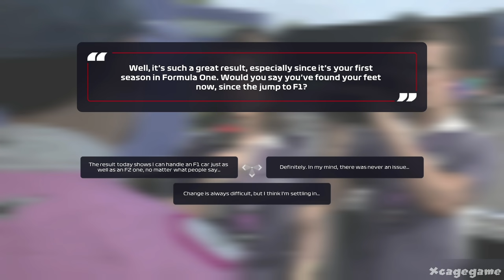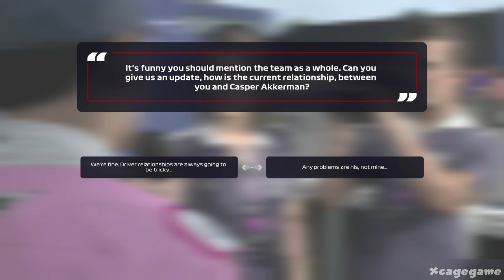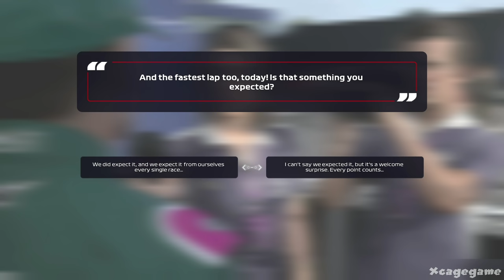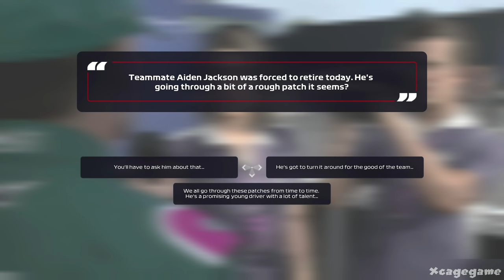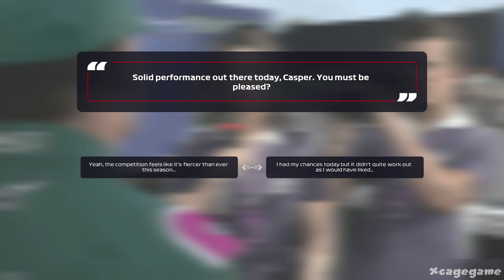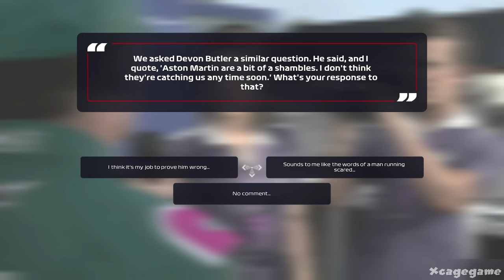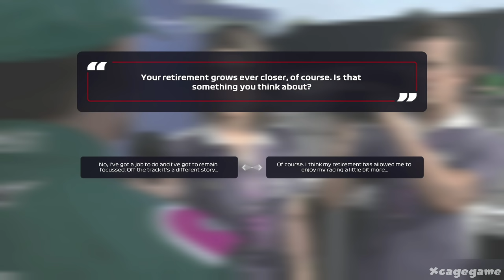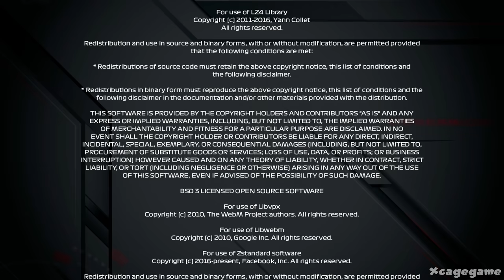F1 2021 Braking Point - Game Movie (All Cutscenes)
►Game Informations :